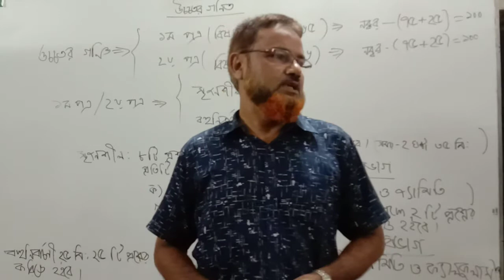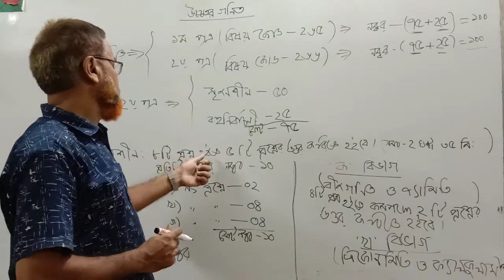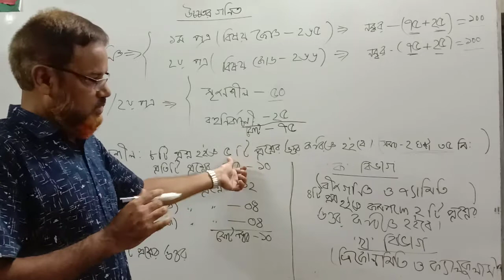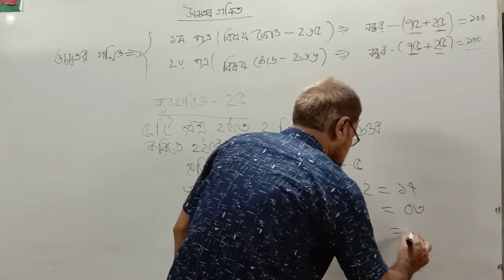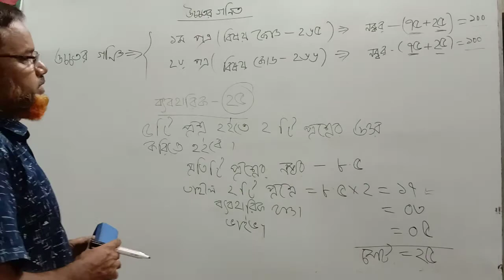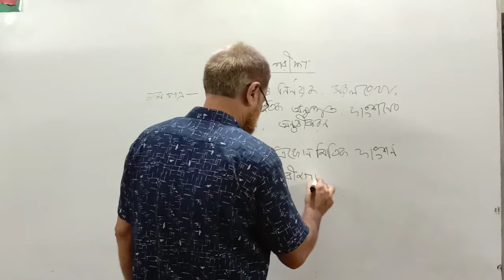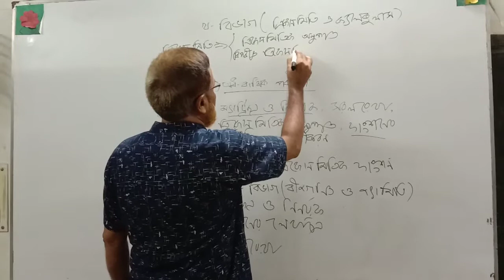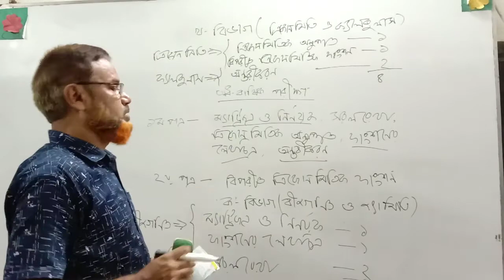Mathematics _ 1st Paper_ Marks Distribution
Md. Nasirul Islam